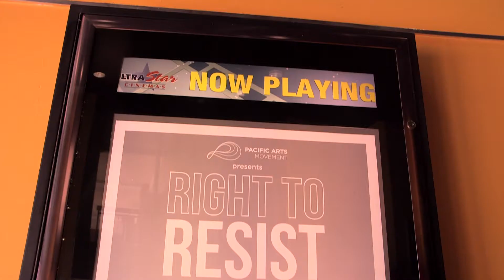SDAFF Spring 2017 Weekend Highlights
With the North American premiere of Sunday Beauty Queen on Saturday and a documentary-filled RightToResist series on Sunday, filmmaker appearances (Baby Ruth Villarama, Konrad Aderer, Steve Nagano) and receptions--relive the highlights of the jam-packed SDAFFSpring weekend!